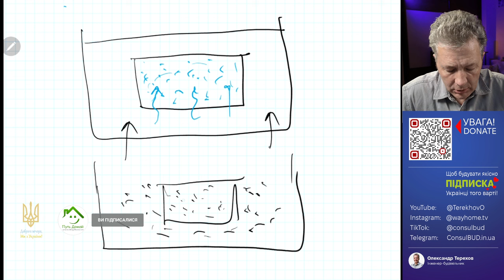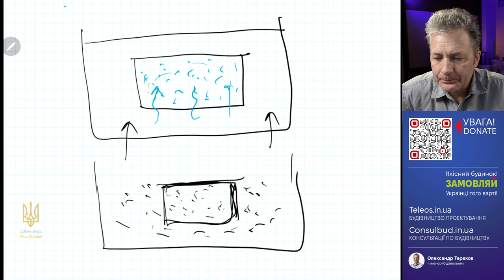Термодерево на фасаді, паркані...? Як Вам? Ок?